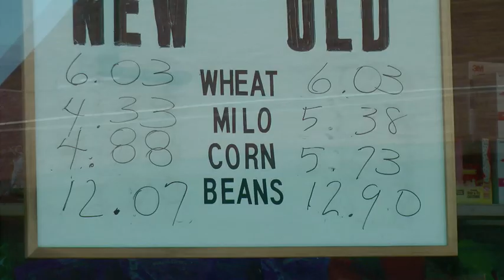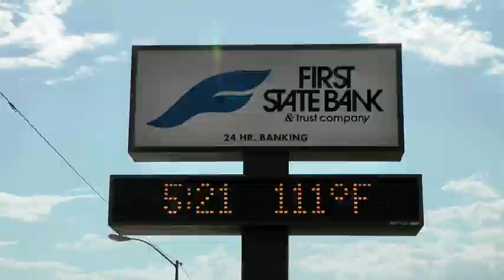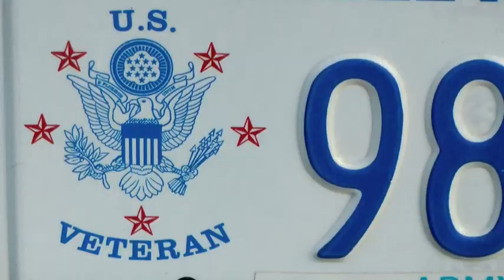Green Music Video.mov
Kansas wheat harvest is big business -- most every one is involved in some way as the crop is harvested statewide.